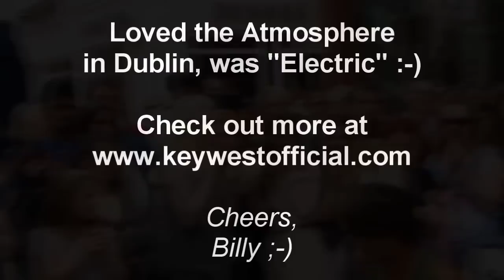KEYWEST - Electric Love - Live on Grafton Street, Dublin, Ireland 14/08/13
I'm just back from a short break in Dublin, Ireland and thought I would share some of the amazing talent on display on the Dublin streets.  This band, Keywest, were playing on Grafton Street their new single, "Electric Love".  I had a short chat with Sam Marder, the bass player, and bought their Album "The Message", which is excellent.

I want to wish the band every success with this new single and for their future career.  These guys should be playing major venues soon, keep in touch with them at keywestofficial.com.

I filmed this with a Canon Powershot SX10 IS.  I hope you enjoy the handheld footage.

Cheers, Billy ;-)